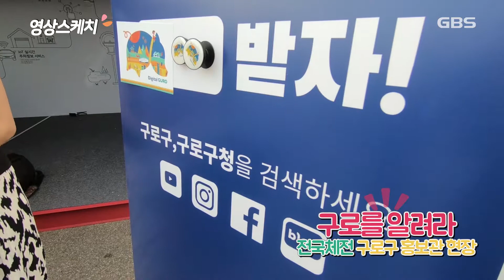영상스케치_ 전국체전 구로구 홍보관 현장